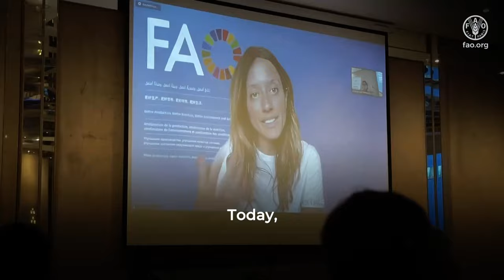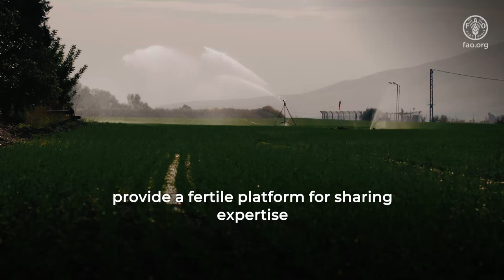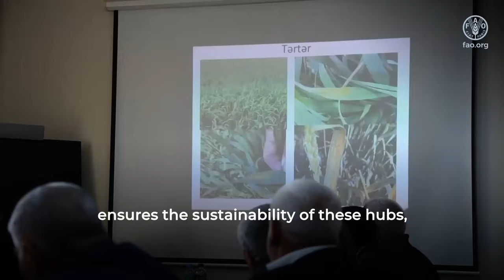FAO Türkiye Partnership Programmes – Long Promotional Video in Turkish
The FAO-Türkiye Partnership Programmes provide support to ensure food security, rural poverty reduction and sustainable forest management, combat desertification and preserve ecosystems in Azerbaijan, Kazakhstan, Kyrgyzstan, Tajikistan, Türkiye, Turkmenistan and Uzbekistan and other countries of mutual interest. During the first phase of the programme, 28 projects were implemented in 16 countries between 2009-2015. In 2014, Türkiye and FAO commenced the second phase of the FTPP along with the first phase of the FAO-Türkiye Forestry Partnership Programme (FTFP) with an additional fund of USD 20 million, bringing Türkiye’s total contribution to
USD 30 million.